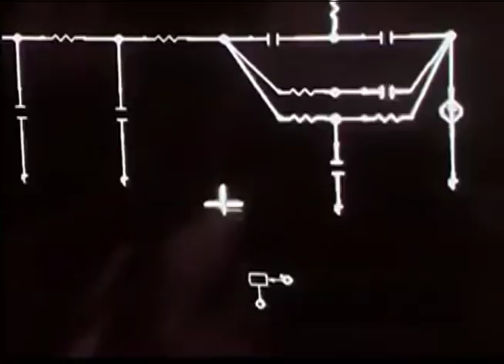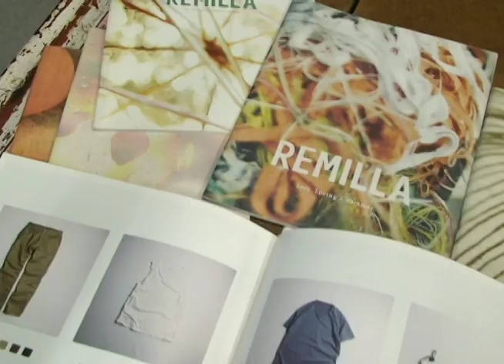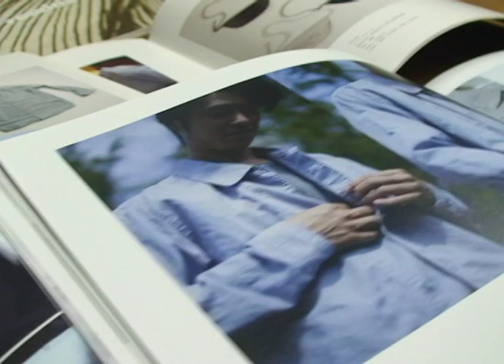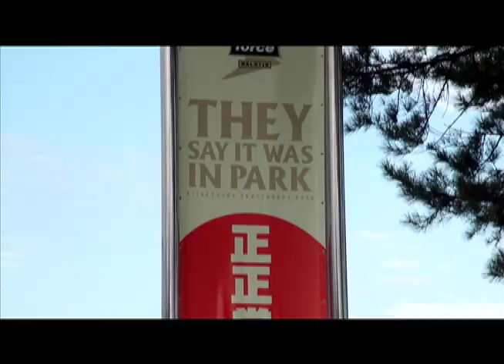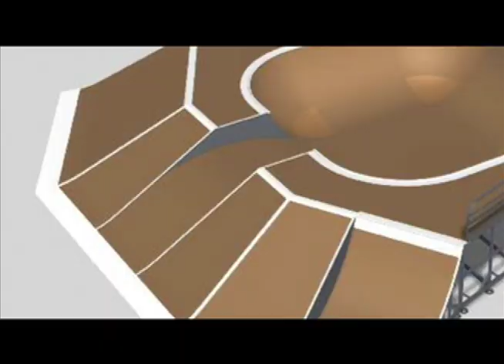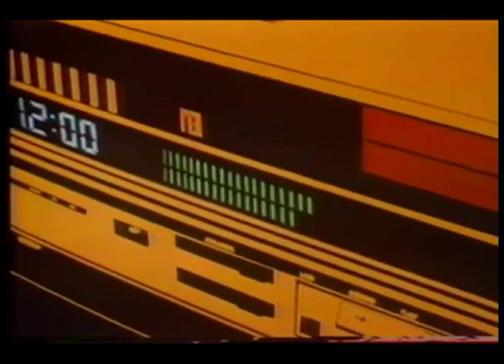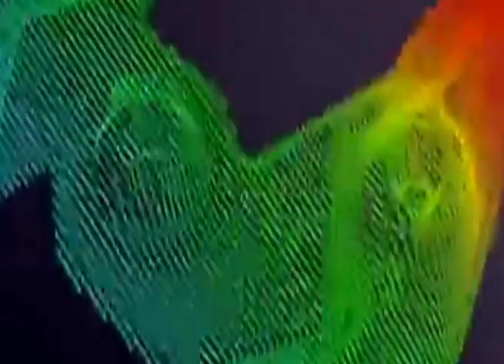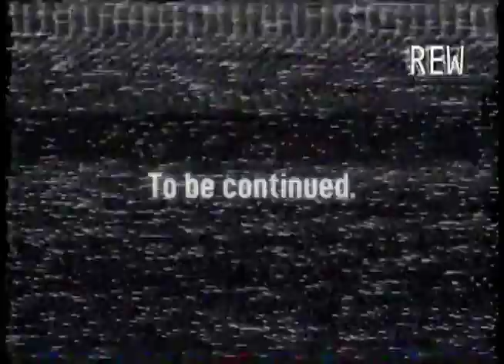FESNTV / ENTER THE TUESDAY 第1回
FAR EAST SKATE NETWORK presents
2021年4月20日(火)放送
2021年いきなり始まりました、FESNから放送するYouTube番組
「ENTER THE TUESDAY」
毎月火曜日のどこかで放送！
FESNからの最新情報を発信致します！
今回は、FESNに久しく登場していなかったあの方が登場です。
Directed by Takahiro Morita
Camera by J-VAC boyz

Starring
Tatsujin
Shigeta Iha

Supported by
ASICS SKATEBOARDING

番組の最後にお知らせしてますご協賛のお知らせは、ただいまページを作成中です。
完成次第こちらにリンクを貼付しますので、もう少々お待ち下さいませ。